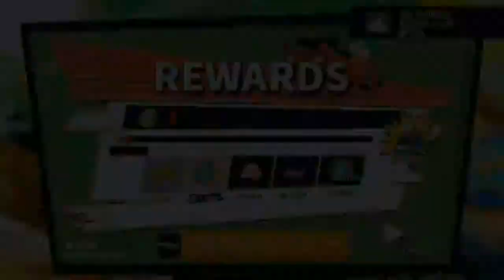Juegos de Carreras con estilo | Android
Bienvenidoa los comentarios!
mas abajo estan los links que buscas.

(¯`·._.·[ DESCARGAR ]·._.·´¯)
Drone Racer: Canyons
]·._.·´¯)Tamaño APK: 30Mb

Hell Rider 1 y 2
]·._.·´¯)Tamaño APK:  40 / 48Mb

Madnesster Live
]·._.·´¯)Tamaño APK: 38Mb